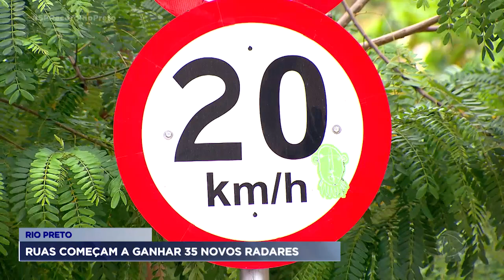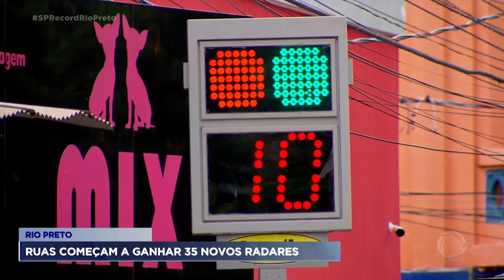Ruas de Rio Preto ganham 35 novos radares